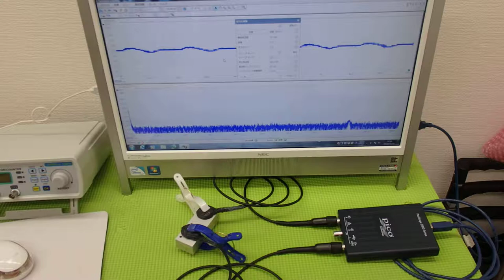超音波の発振制御システム ultrasonic-labo